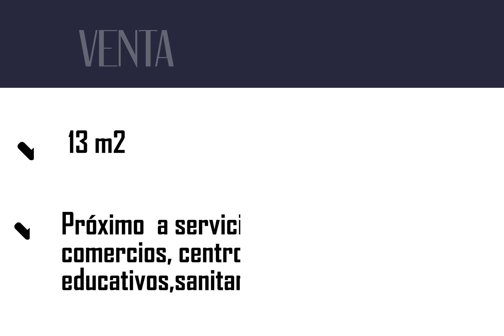Se vende Garaje próximo a Nervión plaza, apta para coche grande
Plaza de garaje junto al Centro Educativo Portaceli. Acceso mediante puerta automática y rampa, en una planta -2 y con buen acceso. La más económica de todo el recinto. Situada en zona comercial, en avd. Eduardo Dato, rodeada de edificios de oficinas, hoteles y zona comercial. ¡No busques más aparcamiento! ¡No te vuelvas loco/a! Ven a verla, prueba tu coche sin compromiso!! Llámanos!